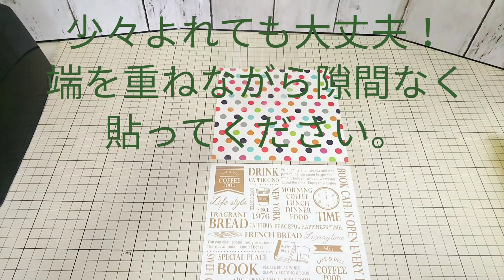簡単！簡易パレット作り ハンドメイドで使える便利アイテム♪ ボンド☆レジン着色☆絵の具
ハンドメイドで何かと使える
手作り簡易パレットです。

ずっとクリアファイルやクッキングシートなどを切って使ってましたが、勿体なかったり水分が染みて使いづらかったりしてました。

これは四隅を折ると深さも出せるし、とても使いやすいのでお薦めです。

【楽天room】愛用中の材料や道具はこちら